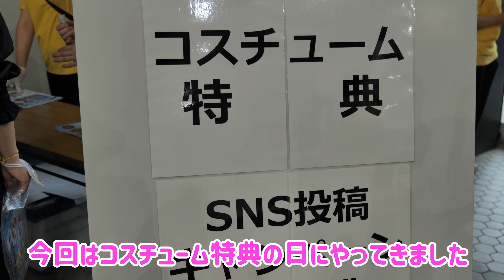3年ぶりの感動が帰ってきた！！！【初ディズニーオンアイス】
保育園から頂いた割引きチケットで
ディズニーオンアイス2022 東京初日公演を鑑賞してきました♪
代々木競技場 第一体育館 Gブロックの景色ってどんなもの？

まだまだ関東での公演や関西などの公演もあるので、

[ 今回の見所👀✨ ]
ショーをなるべく多く撮影してみました♪
もしリクエストあればフルVerなどをサブチャンネルにアップしようかな？？？

ゆめみん日和 / Family Vlogのメンバーシップ特典を見てみてね♪:

▶ゆめみん日和がグッズになったよ！

〒107-0062
株式会社アナライズログ ゆめみん日和 宛

※危険物・生もの・生き物・現金・金券（ギフトカード・プリペイドカード含む）は受け取りができません。お手紙などお待ちしております。

ゆめみん日和は株式会社アナライズログとパートナーシップ契約を締結しています。